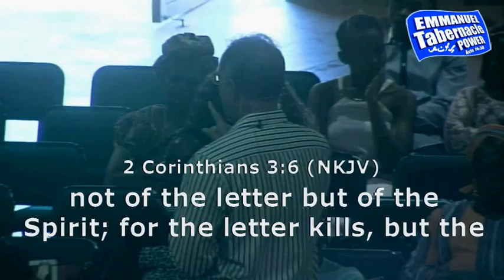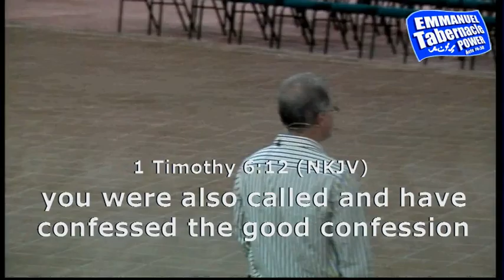20160417 Your Mind is a Liar